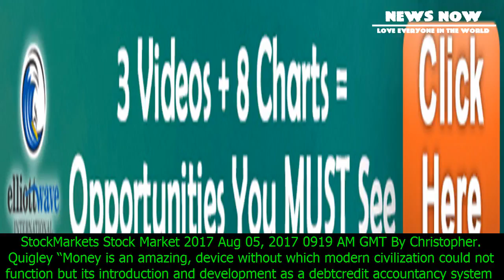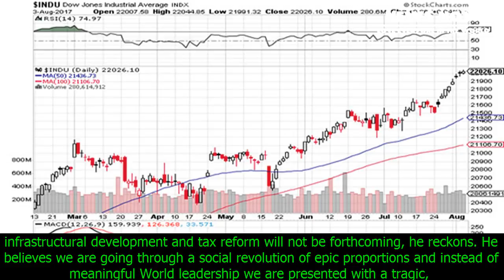[News 2017] The crisis of world automation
The crisis of world automation